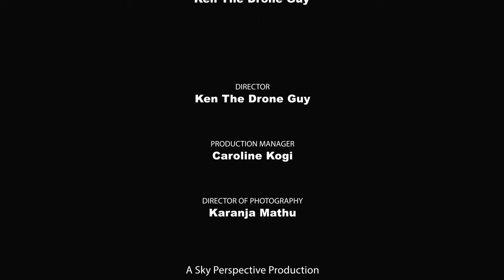S1E3 - Types of Marriages in Kenya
In this episode, we discuss the different types of marriage unions as defined by the law. We also encourage couples to register their come-we-stay unions to avoid future conflicts.